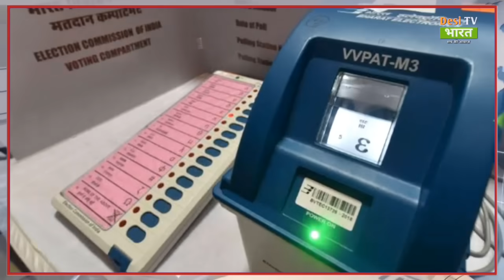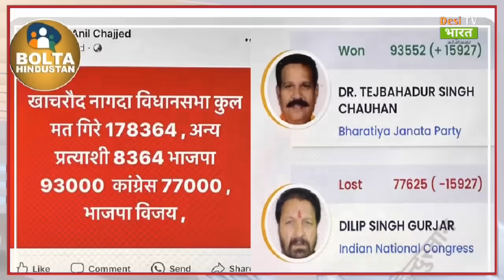LIVE: अभी-अभी EVM-बैलेट पर बड़ी खबर! सुप्रीम कोर्ट लेगा एक्शन? Big News on EVM